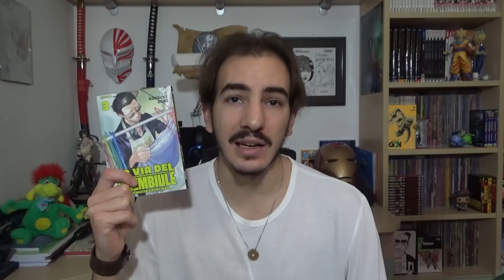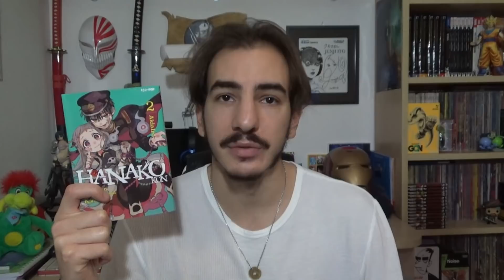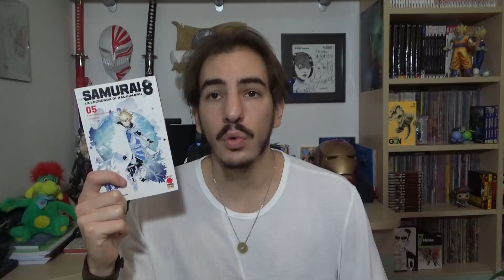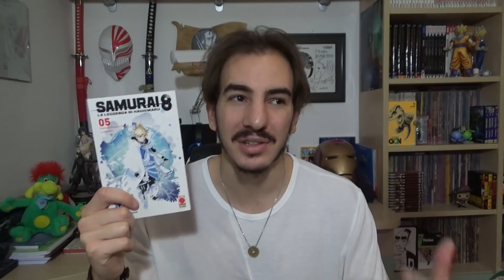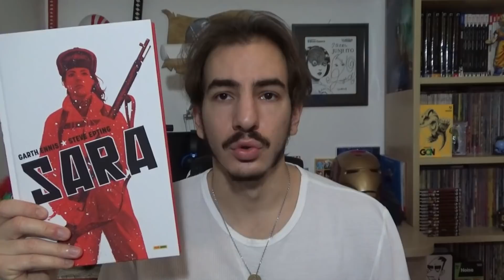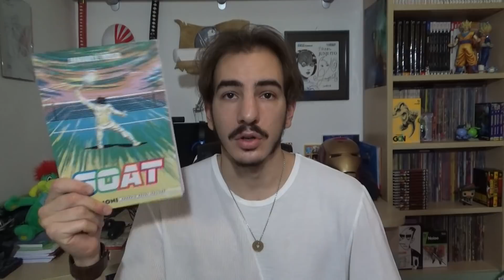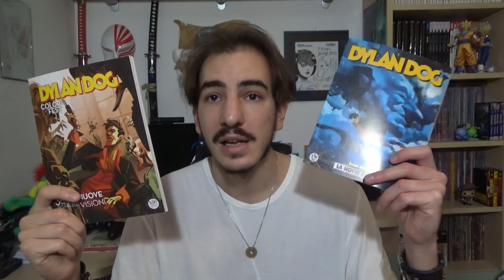ACQUISTI manga/fumetti - Novembre 2020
Video acquisti con pochi acquisti e realizzato in velocità a causa della batteria della videocamera che si stava scaricando, capita.

Vuoi comprare fumetti su Star Shop? Visita

Mail per richieste commerciali e collaborazioni